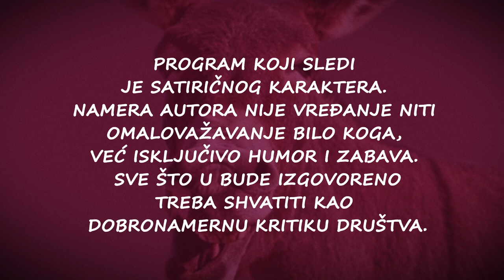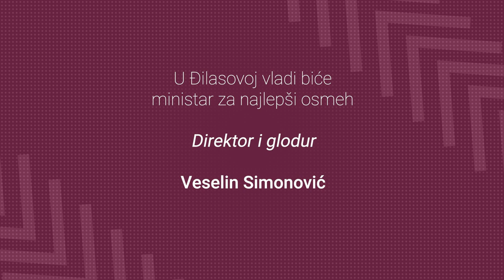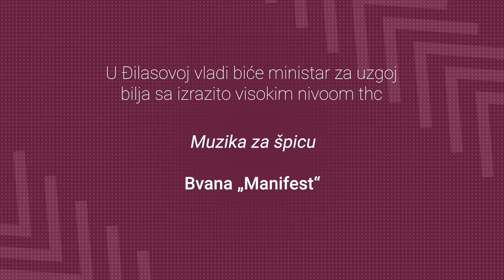Podcast "Dobar, loš zao": Kako smo uništili dan Draganu Đilasu!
Čekajući bojkot izbora 2022. godine ekipa Dobar, loš, zao ugostila je Dragana Đilasa. Ne želeći da se na bilo koji način konfrontiraju čoveku, za koga onaj najvažniji u zemlji kaže da je vlasnik svih medija, Vidojković i Kulačin su se gostu obraćali sa – Gospodaru. Samo zbog toga što su mu upropastili dan, voditelji nisu uspeli da se izbore za bonus.